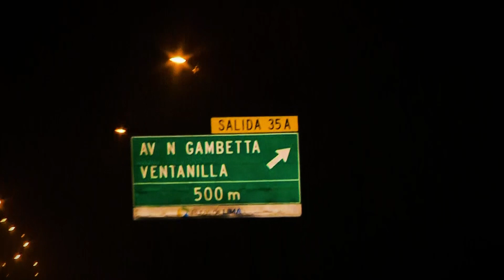Pamela Franco - Chamba Extrema